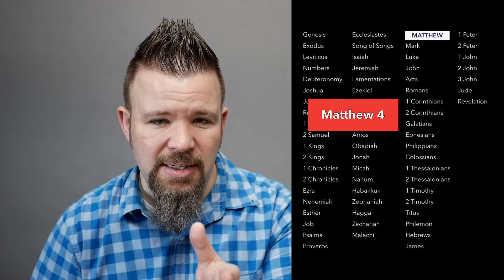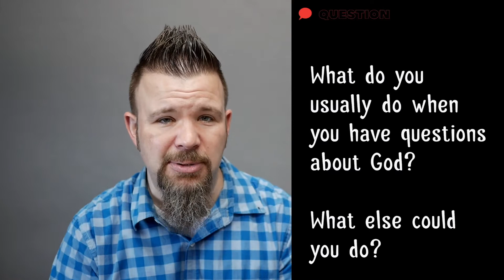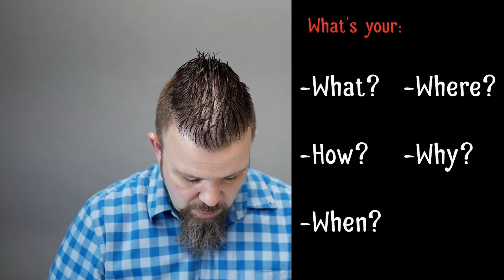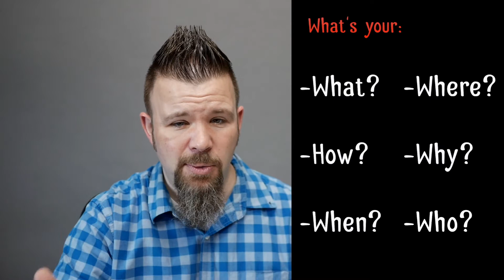Jesus Teaches Us New Things. | Look and See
This week we’ll check out the story of Jesus' disciples and discover how Jesus became their teacher.

Series Overview:

Have you ever been confident about something, (like, really confident), only to find out later that you were really wrong? It happens!

We’re all bound to get things wrong once in a while. However, when our eyes are opened to the truth, what matters is that we change our minds.

But when it comes to Jesus, it’s not always easy to know what the truth is or how to share that truth with others.

What do we do with all of the big questions that hard to answer?

Is Jesus still trustworthy even when His followers mess up or life gets hard?

In this 3-week series, God invites us to look, and then see, that Jesus is someone we can believe in, Jesus teaches us new things, and God can use your story to help others see!

🙏 💬 ❓Have a prayer request or want us to connect with you personally this week?

(Watch video for the 4-letter code to join us on Minga!)

Need to get help with your feelings and emotions? Have your family contact our friends at Southside Pastoral Counseling. They can significantly help you in this way.

🤪🤓 STUDENTS!

(Invite code featured in video.)

👩👨 PARENTS!